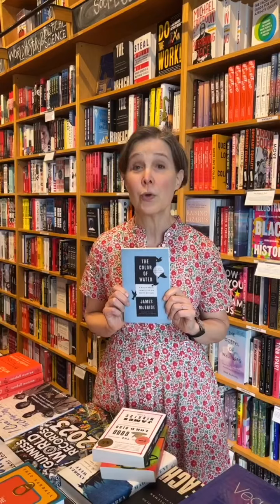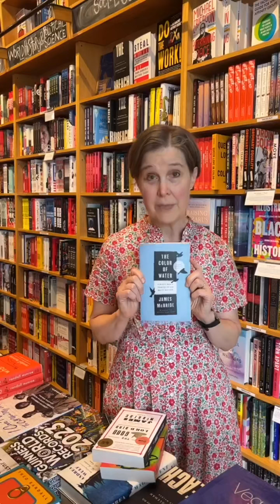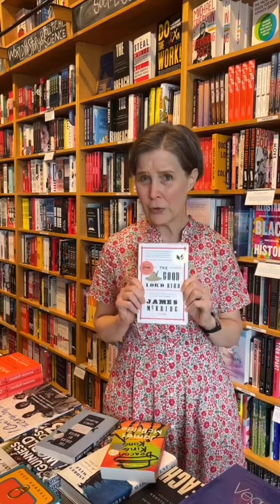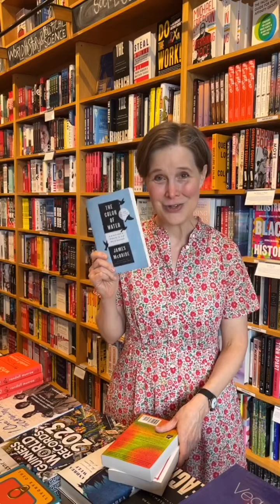New to You: Ann on James McBride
If you haven’t read The Color of Water by James McBride, it’s a new book to you! Ann talks about her time in Italy with James, his immense musical and literary talent, and what it means for a book to be a “universal donor.”